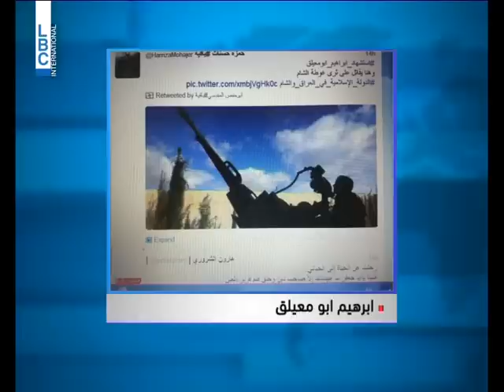LBCI News-القصّة الكاملة لعمر الأطرش وعلاقتِه بالانتحاريّين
لم تسلط الاضواء على الشيخ عمر الاطرش بالصدفة. فان لهذا الاسم تاريخا وارتباطات.تبدأ مع كل من عبد المعطي أبو معيلق (فلسطيني) والشيخ عرفان معربوني اللذين كانا ينتميان الى حركة الجهاد الاسلامي.